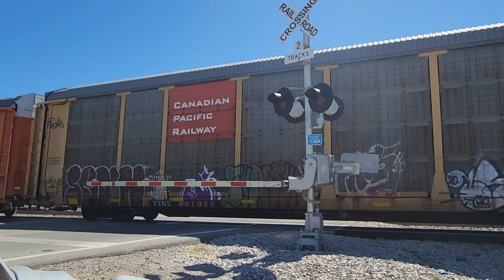UP 6029 Intermodal/Autorack Train WB, Massingale Road Railroad Crossing, Marana, AZ